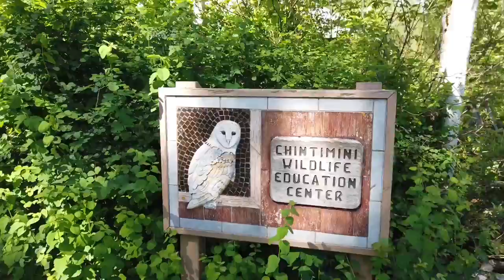CWC Natural Area Walk-through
Join us for a quiet, leisurely walk through our education center in celebration of Corvallis Sunstainability Coalition's annual event. There are no other people, there's no talking; it's just you, the breeze, and dozens of species of birds who call Chintimini's woods their home. You'll want to turn your volume up and take the beauty of it in!